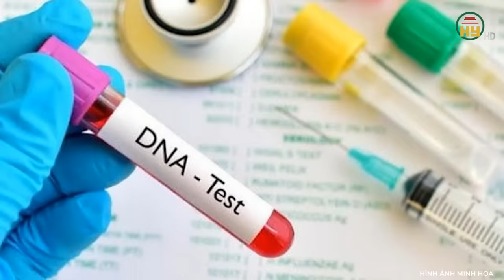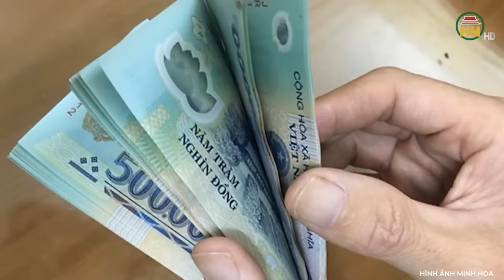Choáng váng “mật thất” dưới nền nhà của tên sát nhân lãnh huyết khiến cả trăm công an truy nã bế tắc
Trọng án VN mới nhất | Choáng váng “mật thất” dưới nền nhà của tên sát nhân lãnh huyết khiến cả trăm công an truy nã bế tắc
Thưa quý vị, thi hài người đàn ông trung niên nằm sõng soài giữa vũng huyết, được phát giữa vườn nhãn khiến người dân xung quanh ai nấy đều bàng hoàng. Các lực lượng chức năng nhanh chóng tổ chức điều tra. Suốt 26 ngày đêm lùng sục, có những lúc tưởng chừng dấu vết truy tìm kẻ sát nhân đã rơi vào ngõ cụt. Nhưng với tinh thần quyết tâm không để vuột “con thú dữ”, những trinh sát tinh nhuệ được tung vào cuộc. Từ đó, hàng loạt tình tiết bất thường được phát hiện ra, buộc kẻ thù ác phải tra tay vào còng nhận tội. Chi tiết vụ án này ra sao, xin mời quý vị và các bạn cùng theo dõi ngay sau đây.
Địa chỉ: 164 Nguyễn Văn Linh, thành phố Hưng Yên, tỉnh Hưng Yên
Tiktok: Truyền hình Hưng Yên
Facebook: Đài Phát thanh và Truyền hình Hưng Yên
Zalo: Đài PTTH Hưng Yên